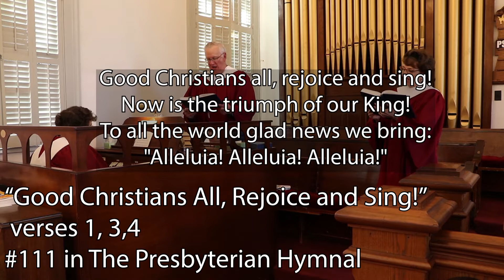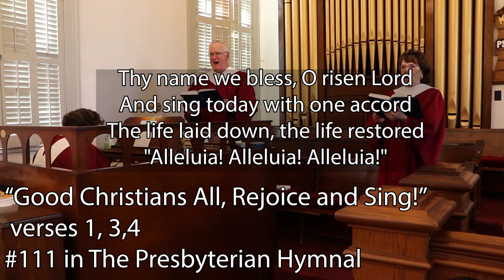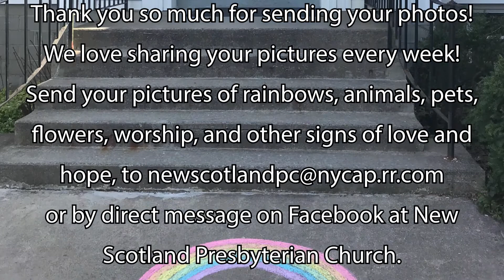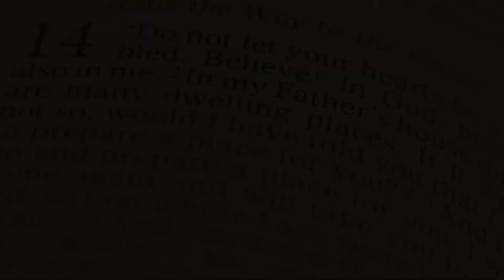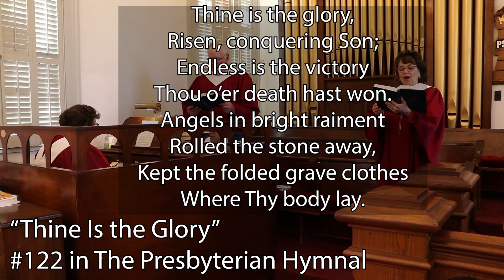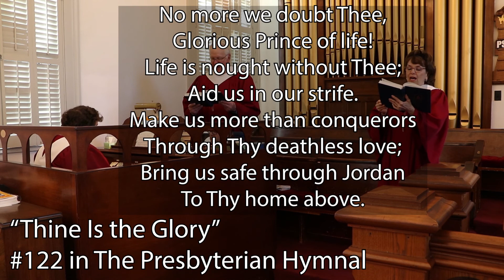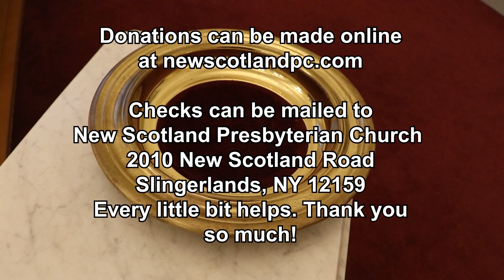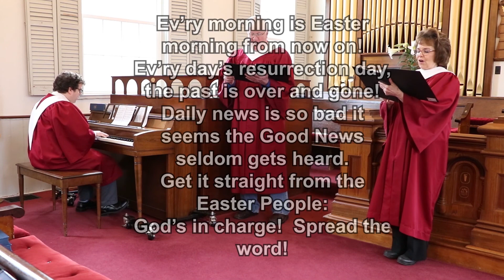New Scotland Presbyterian Church Worship Service for Sunday, May 17, 2020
Thank you to our church family and friends who shared their pets and rainbows through their photo's this week!

Next week, we would love to see pictures of stuffed animals that bring you comfort along with your pets and more rainbows.

Bible verses for this Sunday:
Psalm 66:8-20
John 14:15-21